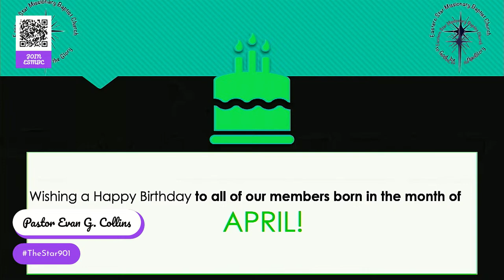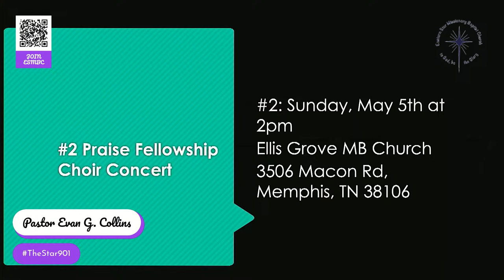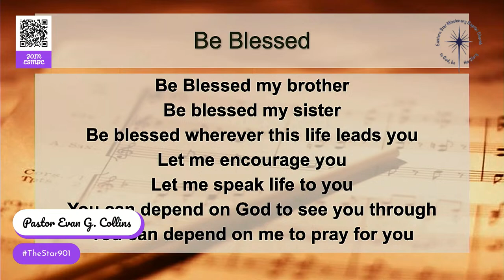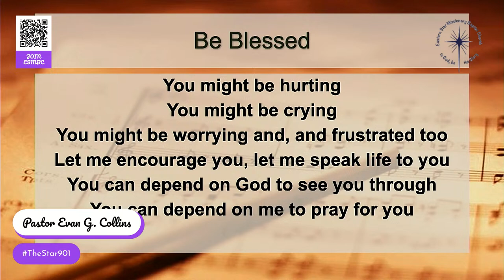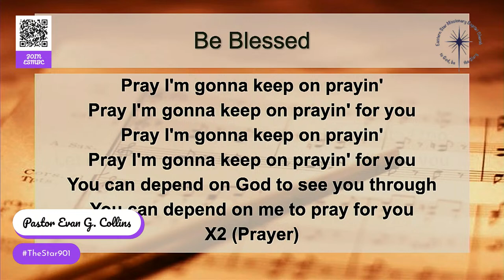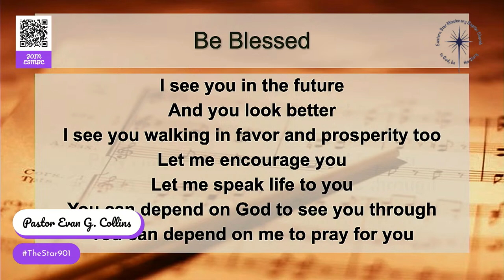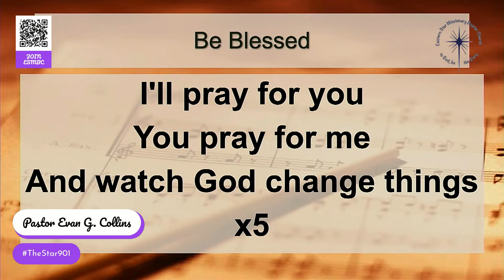BIBLE STUDY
Eastern Star Missionary Baptist Church
Pastor Evan G. Collins
Sunday School: 9am
Morning Worship: 10am
Wednesday Night Bible Study: 6:30pm